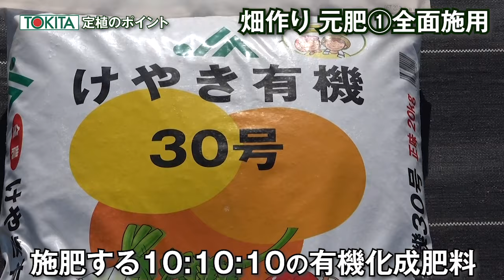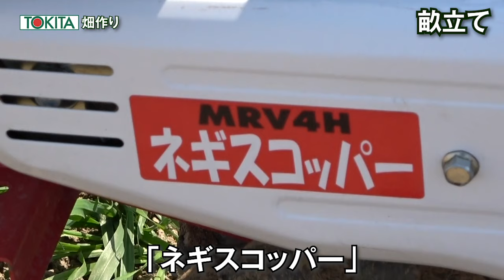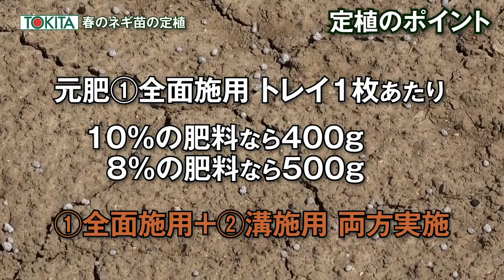【秋冬どりネギの育て方4月5月GW】２回の剪葉でガッチリ苗 初心者・家庭菜園・直売出荷 2～3月にセルトレイ播種→4月～5月GWに定植→秋冬年内収穫 苦土石灰・全面・溝施用の２段元肥 トキタ種苗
2・3月にネギ（白ネギ・長ネギ・一本ネギ）の生種をセルトレイに播種し、上手に発芽を揃えて、育苗した苗を畑に4月から5月GWに定植し上手に活着させるネギの栽培ポイントが学べます。

「森の奏で」のタネ・ネット通販のお店リスト
一覧リスト

■春まきネギの種まき育苗動画シリーズ
初回の動画

■動画の目次
00:07　動画のまとめ
00:08　森の奏での紹介
00:14　畑作り・酸度調整
00:26　畑作り・元肥①全面施用
00:32　畝立て
04:08　２回目の剪葉（葉きり）作業
04:18　順調に生育したネギ苗大きさ感
05:12　定植苗の仕上がり
05:16　定植苗に潅水
05:33　定植の手順
05:43　鍬の畝に定植
05:57　定植目安棒
06:29　鎮圧
06:33　ネギスコッパーの畝に定植
06:54　元肥②溝施用
07:09　土寄せ目安棒
07:33　今後の管理
07:56　次回予告
08:11　活着した苗の様子
08:18　定植のポイント

■使用した品種
「森の奏で」
台風の風に負けず、耐寒性も強く冬になって畑に置いておける品種です。
※Amazonの通販リンクの掲載もあります。

おいしい野菜を育種する種苗メーカー
書籍版のカタログ希望の方はこちらから
トキタ種苗 公式オンラインショップ
★お近くの種苗小売店やJA等でもお買い求めいただけます！